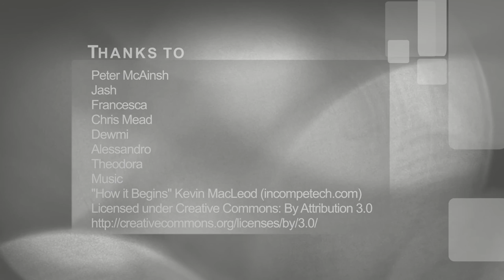MYP Assessment at BMIS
Comments and views of assessment in the MYP at Bishop Mackenzie International School